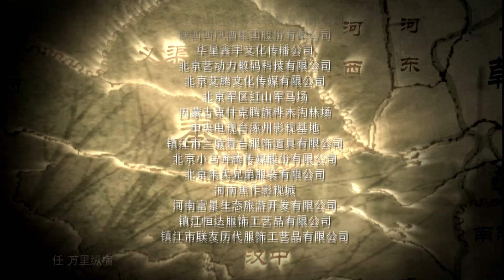《大秦帝国2之纵横》EP5 大秦第一王嬴驷上线！三年蛰伏不出 一朝出世震慑朝臣！【China Zone 剧乐部】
【剧情简介】
讲述了商鞅变法后日趋强大的秦国惠文王时期，年轻的秦国国君果断任用张仪，再一次君臣携手，纵横捭阖，一次次突破外交困局和险局，奠定了秦国强大的基础。